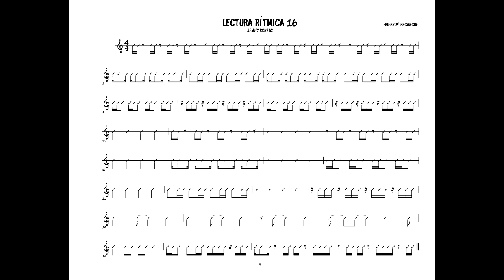Lectura Rítmica 16 160bpm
Ejercicio de lectura rítmica utilizando figuras de semicorcheas